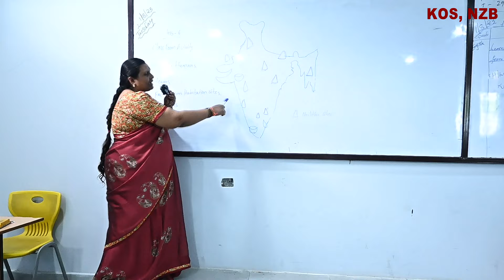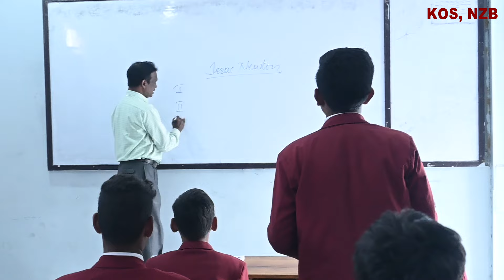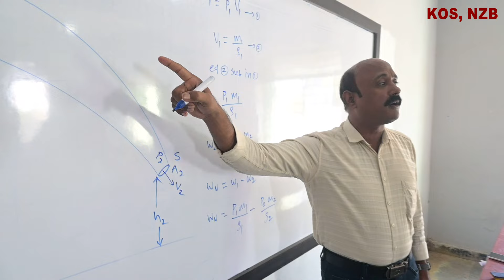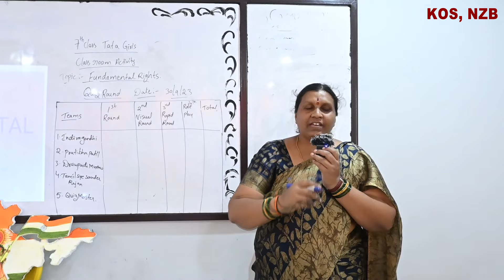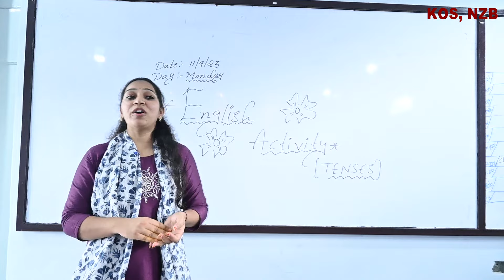TEACHER STUDENT RELATION PROGRAM || KAKATIYA OLYMPIAD SCHOOL || NIZAMABAD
NIZAMABAD, TELANGANA